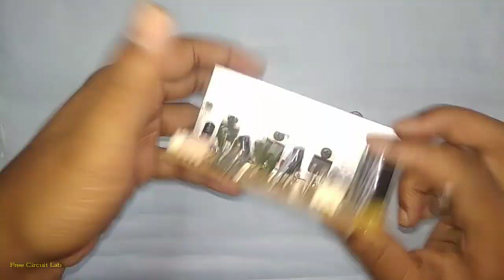Bass and Balance connection on amplifier | Free Circuit Lab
How to connect bass and balance on amplifier
How to make balance control on amplifier

best buy (online)